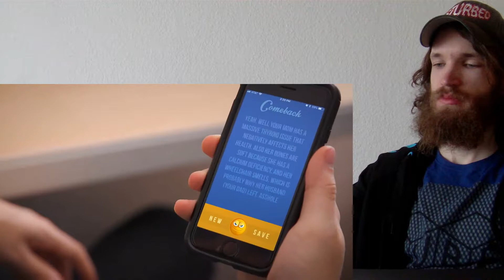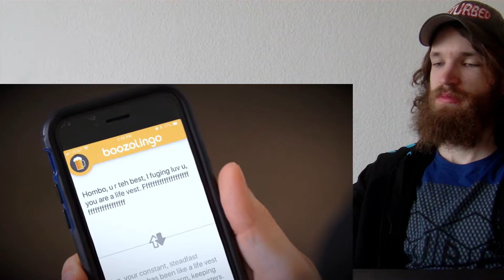APPS WE WISH WERE REAL CRAZY REACTION!!!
This is a "APPS WE WISH WERE REAL" CRAZY REACTION!